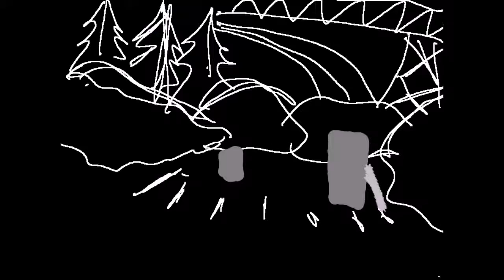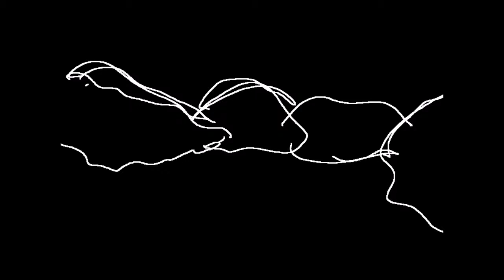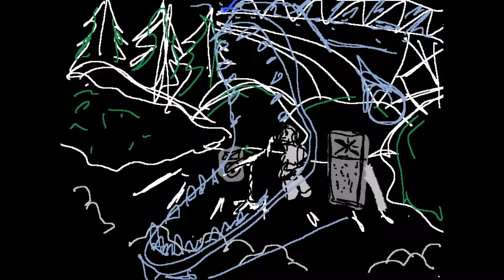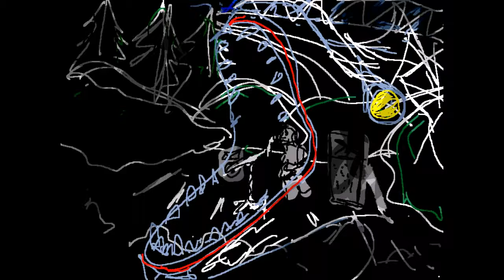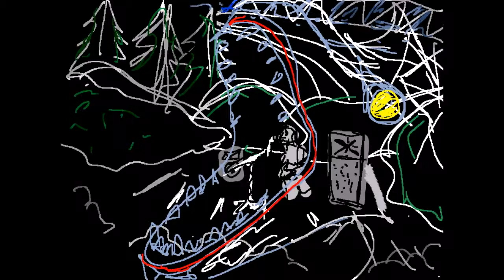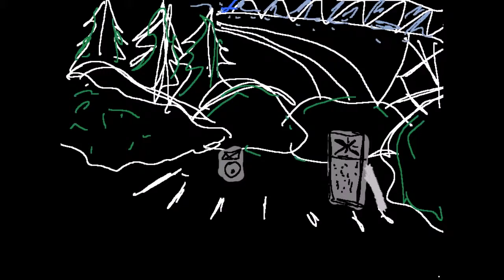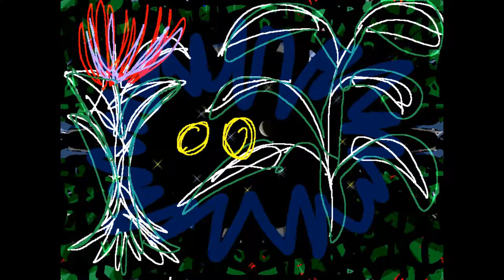20150918 max uhlich in the wild blue II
Lots of fun resources to download from raw audio to photos to video.